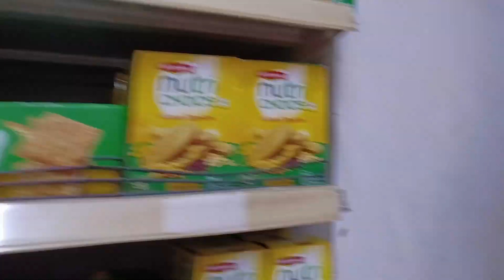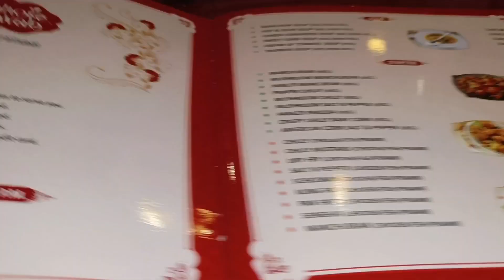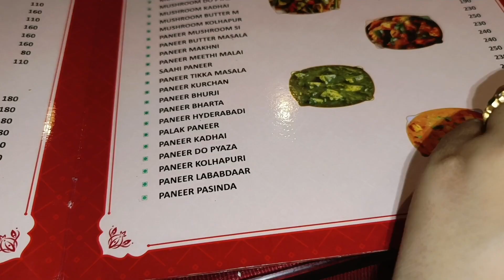Hotel chhote Nawab ।। Tasty Chicken Biryani 😋।। Vishal ରେ Marketing ।। ଏତେ ଗରମ ହଉଚି😱